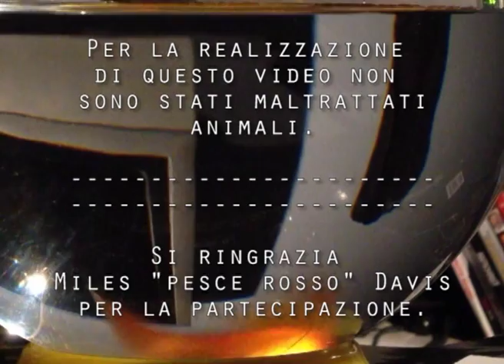Willie Peyote // Manuale del giovane nichilista // TEASER #1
Teaser che anticipa l'uscita del MANUALE DEL GIOVANE NICHILISTA / PT #1